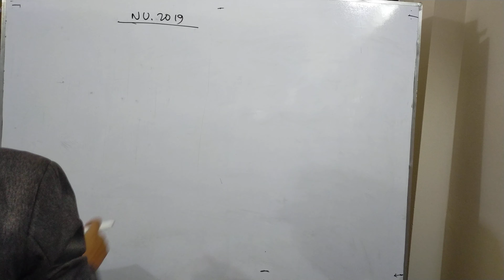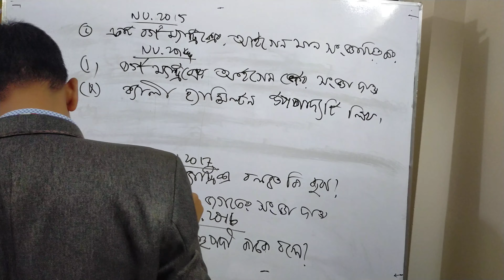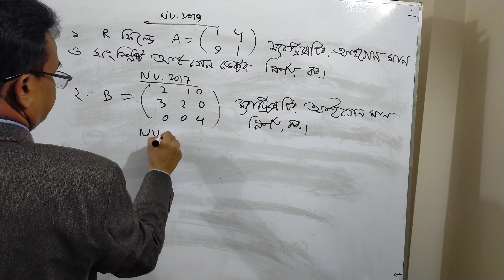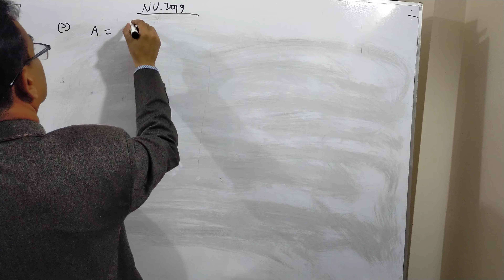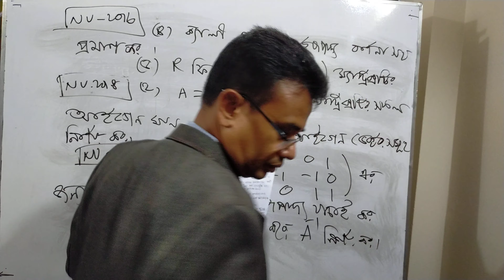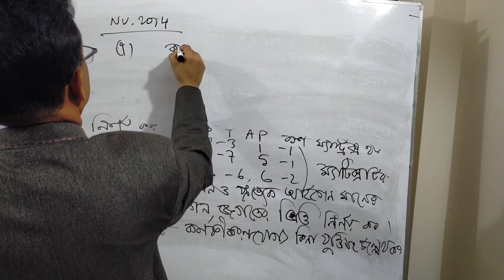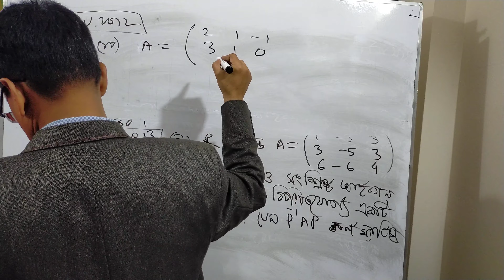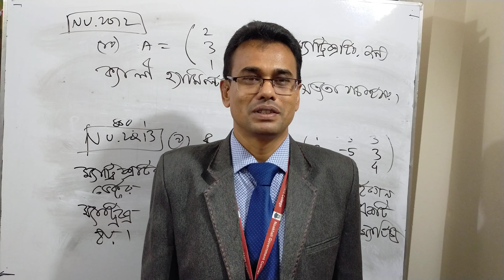লিনিয়ার বীজগণিত,গণিত ১মবর্ষ অনার্স,আইগেনমান ও আইগেন ভেক্টর, লেকচার -০২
আইগেনমান ও আইগেন ভেক্টর, লেকচার -০২